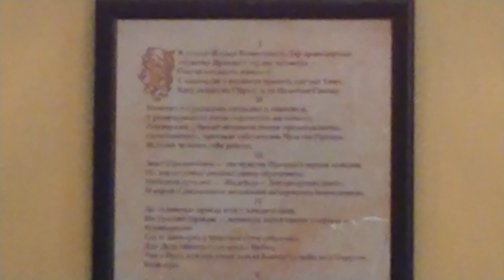Сказ о чувстве Правды.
Для собирания Наказа народа Московский клуб и Школа Здравого Смысла в согласии с соратниками из клубов, самочинно объединяющих разумных от народа в конструировании общего будущего на заветах предков «Ищите прежде же Царства Божия и правды Его, и все приложится вам», учредили основанную на высоких гуманитарных технологиях, пророчествах и провидениях процедуру сотворения смыслов и образов будущего с промыслительным именем «НАРОД РОССИИ: СВОЯ ИГРА».
На переломе космических эпох Россия сосредотачивается. В финальных кризисах мировой кредитно-финансовой системы завершается период индустриального общества безудержного потребления. По многим пророчествам серьезный сдвиг к лучшему в жизнеустройстве России состоится в ближайшие два-три года: «Россия сама спасется и весь мир спасет».
Чтобы долгожданный сдвиг состоялся, нужна энергия. Где взять эту энергию? Для того, чтобы питать тело и наслаждать плоть, человек стяжает энергию денег. Души прекрасными порывами движет любовь. Но всесокрушающую энергию действия дает Дух, который «дышит, где хочет» и вселяет надежду на чудесное Преображение.
В период стремительных перемен для поднятия Духа нации нужна новая яркая, ясная и правдивая цель о справедливой жизни на земле. Имя этой сверхзадачи – предреченное Преображение России во вселенского духовного лидера – носителя новой этики стран и народов незападных цивилизаций – «Царство Правды – державу Белого Царя».